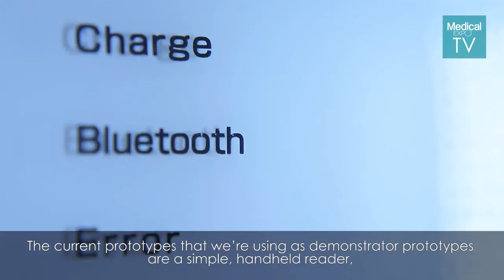OJ-Bio at Medica 2014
One of Medica’s most elegant solution may well be OJ-Bio’s diagnostic device. Their small disposable cassette is a fast, connected and low-cost immunoassay device.
It relies on a “surface acoustic wave chip”. Such a chip can detect a binding event: for example, for a flu virus detection, proteins of the flu virus will bind to the chip, triggering an electronic signal turned into a result on the device. This result is then sent to a mobile phone.
Low-cost and working with various immunoassays, these tests should last no more than 5 minutes.